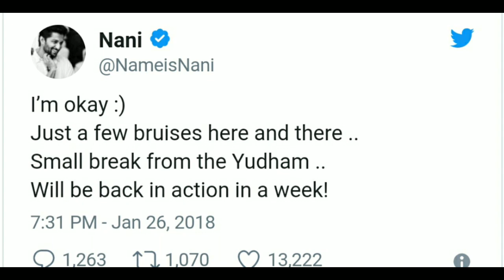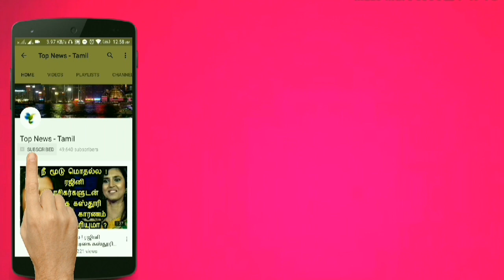விபத்தில் சிக்கிய பிரபல நடிகர் அதிர்ச்சியில் ரசிகர்கள் ! Nani met with an accident | Tamil news Live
This video is about Actor Nani met with a car accident in Jublie house Hyderabad !